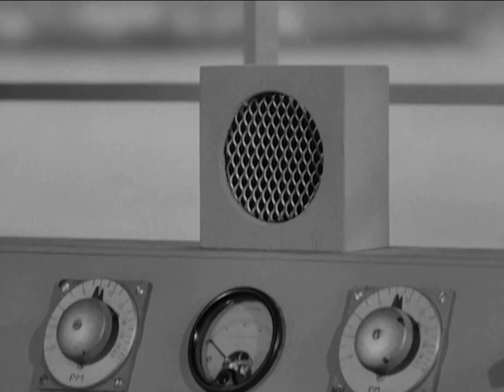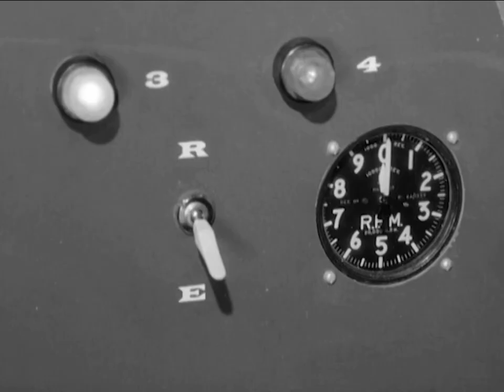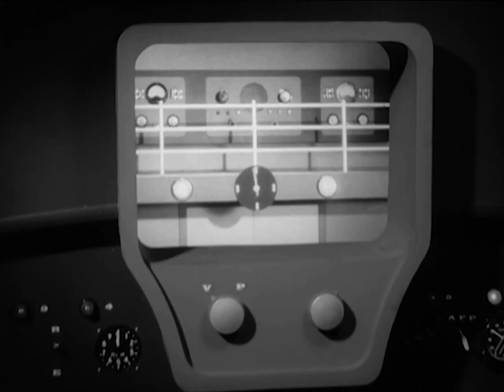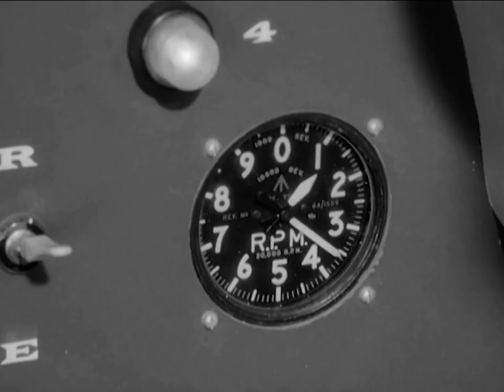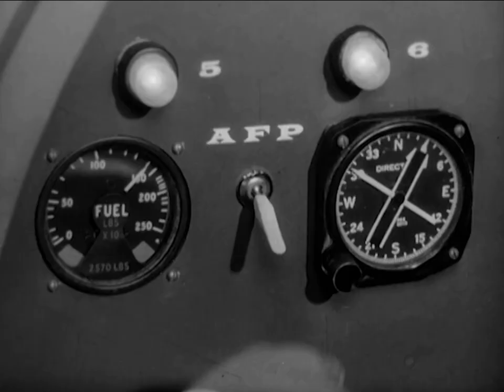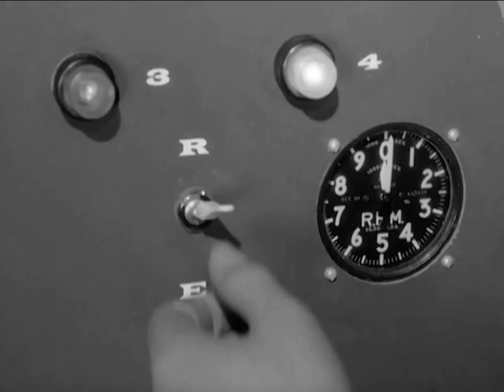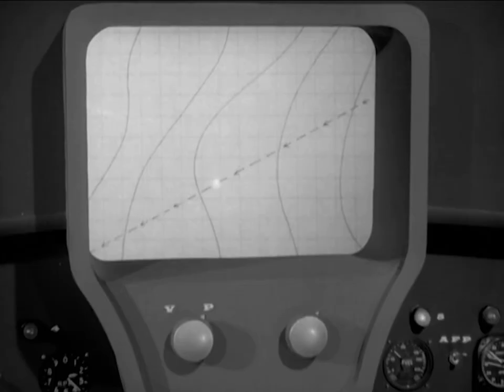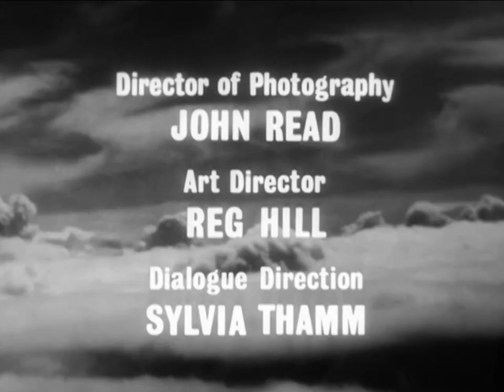Supercar 1961 TV Series | S1 E1 | Complete Episode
Supercar (1961) Season One, Episode One, "Rescue".
US Syndication:  Supercar debuted in the U.S. on WPIX, a local station in New York, on Saturday, January 6, 1962.
Supercar is a British children's television series produced by Gerry Anderson and Arthur Provis. Thirty-nine episodes were produced between 1961 and 1962, and it was Anderson's first half-hour series. In the UK it was seen on ITV, in Canada on the CBC, and in the US in syndication (the first Anderson series to be shown overseas) debuting in January 1962. The series uses Supermarionation, based on the complex and difficult Czech style of marionette puppetry. The creation of the series was credited to Gerry Anderson and Reg Hill, but it incorporates elements of Beaker's Bureau, a series proposed to the BBC by Hugh Woodhouse that was never produced. Anderson would later claim that the whole point of having a series based on a vehicle was to minimize having to show the marionettes walking, an action which he felt never looked convincing.

The star of the series was Supercar, a multi-environment craft invented by Professor Rudolph Popkiss and Doctor Horatio Beaker and piloted by Mike Mercury. Airbreathing jet engines and retractable wings in the rear allowed it to fly like a vertical-takeoff-and-landing airplane; retrorockets on the side slowed it. On land it rode on a cushion of air rather than wheels. Non-airbreathing rocket engines allowed it to travel underwater like a submarine and fly in outer space. The vehicle's navigation system contained "Clear-Vu" to allow the pilot to see through fog and smoke. The vehicle was housed in and supported from a laboratory at Black Rock, Nevada, U.S.A.

In the first episode, "Rescue", the Supercar's mission is to save passengers of a downed private plane. Two of the rescued, young Jimmy Gibson and his pet monkey Mitch, are invited to live at the facility and share in subsequent adventures.

The series inaugurated what became an Anderson trademark: the launch sequence. With the exception of The Secret Service, all of his series until Terrahawks included these – in Supercar's case, the charging and firing of port and starboard engines, the activation of an interlock, the opening of (overhead) hangar doors, and finally the vertical take-off.

US Syndication:
Supercar debuted in the U.S. on WPIX, a local station in New York, on Saturday 6 January 1962 at 6:30 pm. The station's EVP and general manager, Fred M. Thrower, reported to ITC that after four weeks the show "has solidly established itself as the number one program in its time period and the number one weekend children's show in New York among all local children shows in this market" with an average ARB rating of 15.2. Sales revenue after eight weeks was $750,000. By January 1963, Supercar had been sold into 140 U.S. and 49 foreign markets for $1.9 million in total sales, guaranteeing production of a second series of shows.